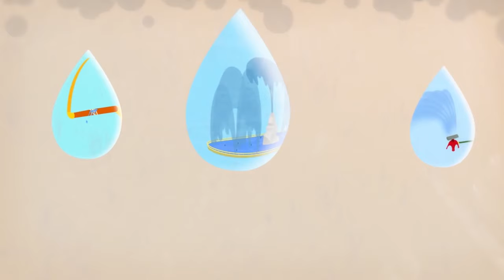A ONU tem um plano: os Objetivos Globais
Temos um plano. Um plano para ensinar todas as crianças, em cada escola, sobre os Objetivos de Desenvolvimento Sustentável da ONU e por que eles são tão importantes. Descubra como você pode participar e ajudar na luta contra a pobreza, a desigualdade e as mudanças climáticas hoje.